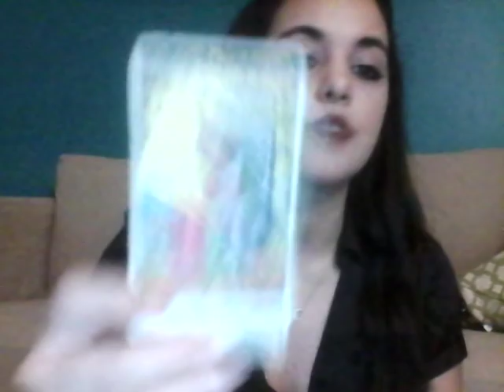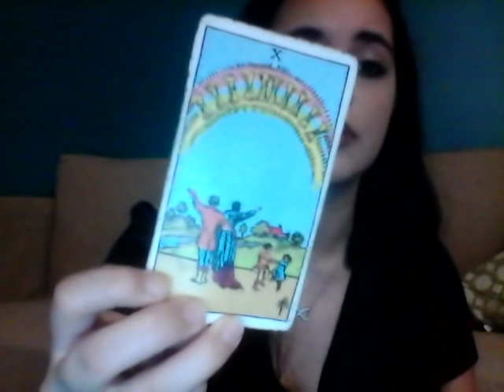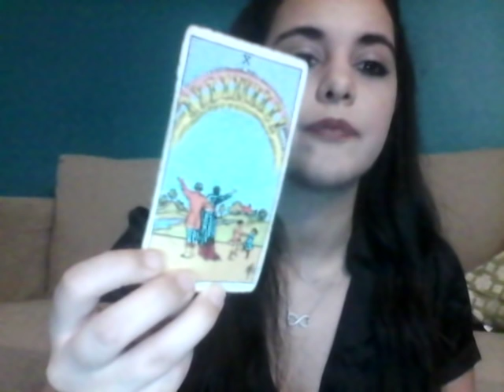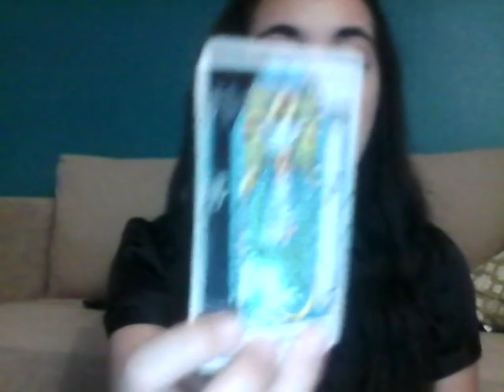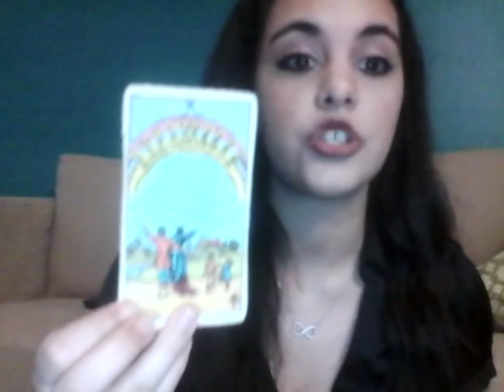Incredible ! Capricorn - January 2019 Tarot Reading